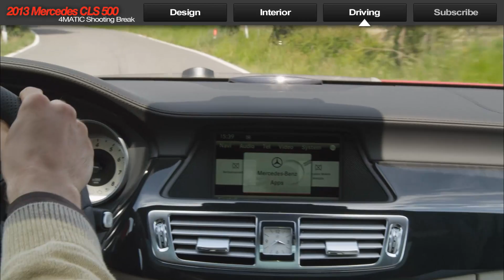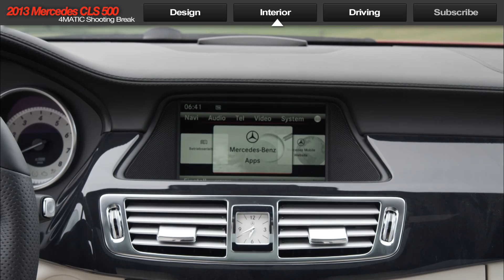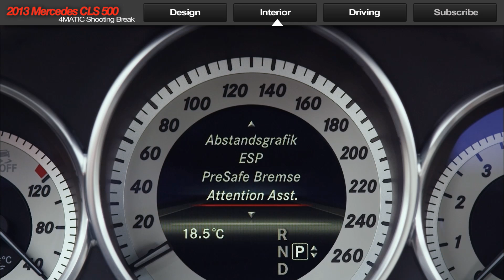Mercedes CLS 500 Shooting Brake AMG Pack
2013 Mercedes CLS 500 4MATIC Shooting Brake AMG Pack

The CLS Shooting Brake is available with four different engine variants -- two diesel engines and two petrol engines. Features common to all engines include the 7G-TRONIC PLUS automatic transmission as well as the ECO start/stop function. In addition, two models are available with all-wheel drive: the CLS 350 CDI 4MATIC BlueEFFICIENCY and the CLS 500 4MATIC BlueEFFICIENCY.
The entry-level model is the CLS 250 CDI BlueEFFICIENCY producing 150 kW (204 hp). Combined fuel consumption is 5.3 litres of diesel per 100 kilometres, an excellent level for this performance class and equivalent to CO2 emissions of 139 grams per kilometre. Coming in above this are the two six-cylinder models: the CLS 350 CDI BlueEFFICIENCY producing 195 kW (265 hp) and the CLS 350 BlueEFFICIENCY producing 225 kW (306 hp). The top-of-the-range model is the CLS 500 BlueEFFICIENCY with a V8 biturbo engine producing 300 kW (408 hp).

The proportions of the CLS Shooting Brake are surprising but clearly those of a coupé, and create a basic stance which makes it look ready for the off: the long bonnet, narrow-look windows with frameless side windows, and dynamic roof sloping back towards the rear. It is only when taking a second look that it becomes clear that the Shooting Break actually has five doors and offers "more" in terms of function.

No-one likes to have to compromise: even when the focus is not on the practical elements of the design of the Shooting Brake (length x width x height: 4956 x 1881 x 1413 mm), the new CLS model still has some trump cards up its sleeve. With a load volume of between 590 and 1550 litres, the luggage compartment offers a lot of room despite the flat, sporty lines of the roof, and is easy to use thanks to the automatically opening tailgate fitted as standard. A load compartment cover also protects luggage from prying eyes.
The standard air suspension at the rear helps to ensure optimum road holding at all times. For additional flexibility, the rear seat backrests can be folded down from the luggage compartment as standard. The rear seats themselves provide room for three people, with individual seats on the outsides and a third seat in the middle. The three saddle-type head restraints on the rear seats barely affect the view towards the rear, and can be lowered at the touch of a button by the driver. An optional trailer coupling is also available.

It's all in a name: the origins of the name "Shooting Break"
Break, or the homonym Brake, was the name once given to carriages used to "break" in wild horses and also to restrict (or "brake") their urge to move, so that they could be put to use as work horses. Since the carts could easily be broken as part of this process, people tended not to use ones which they may have urgently needed for other purposes. Where necessary, "Brakes" were often fitted out with variable bodies, which were only really used to carry along anything that may have been necessary for the hunt, for example. Any such vehicle which was used when going out shooting was called a Shooting Brake or Shooting Break. Motorised Shooting Brakes were popular in England in the 60s and 70s -- exclusive two-door sports cars, which combined the luxury and style of a coupé with a larger load compartment and large tailgate.